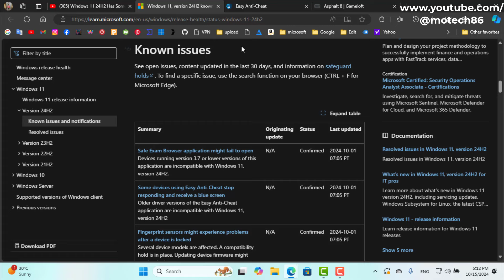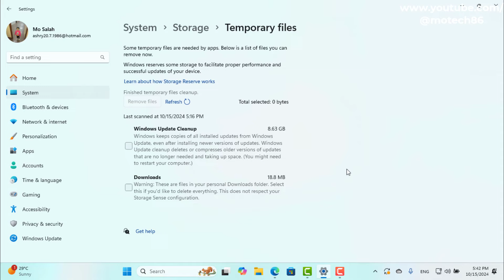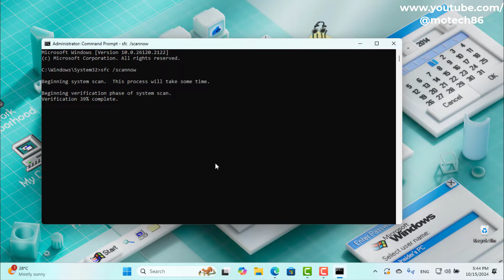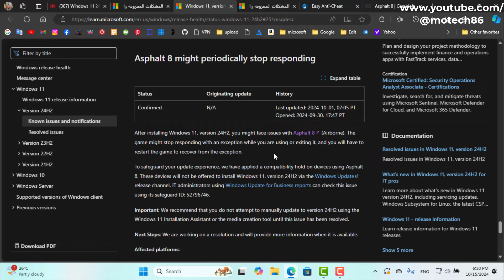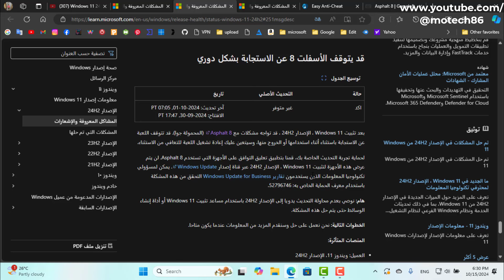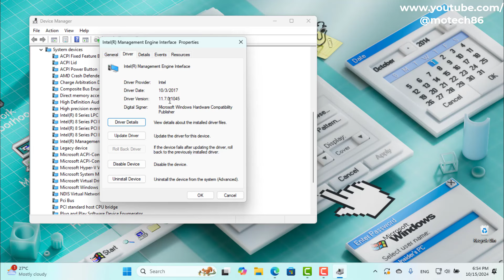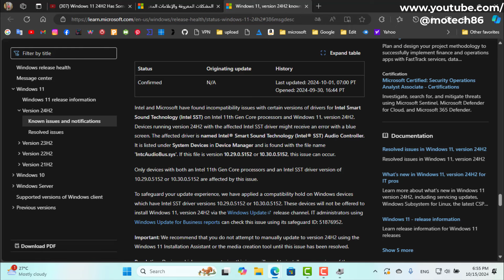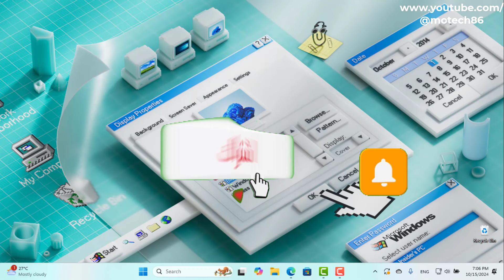يحتوى ويندوز11 24H2 على الكثير من المشاكل الكبيرة تسبب التجمد والشاشة الزرقاء وعدم ظهور التحديث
فى هذا الفيديو نستعرض عليكم أبرز وأهم المشاكل الكبيرة التى تعترف بها مايكروسوفت بشكل رسمى والتى تسبب التجمد وظهور الشاشة الزرقاء على الكثير من الأجهزة والتى تمنع أيضا التحديث من الظهور على الكثير من الأجهزة حتى لو أنها تلبى جميع متطلبات ويندوز 11